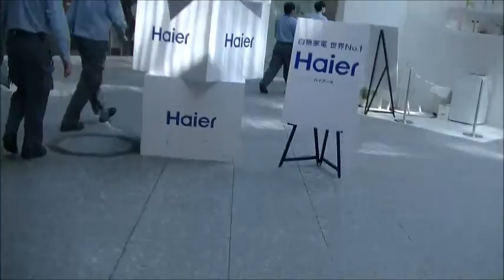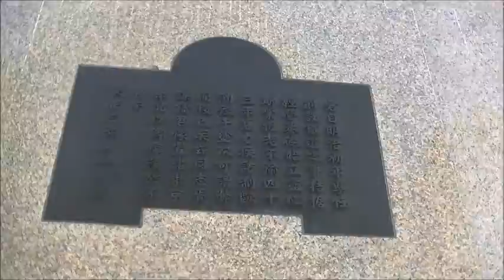【東京観光】平成30年春季乾通り一般公開 桜の花見にゆく1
2018年3月25日（日）。
皇居乾通り一般公開にて桜の花見のを観覧するために、
Super Cub正成号を走らせてやって来た。
行幸通りを歩いている途中にて花嫁さんと新婦さんがやって来ると、
その幸せさに僕は羨ましくなった。
そこで唄うべきソンガーソングは
岩井小百合のドリーム・ドリーム・ドリームであるべきなのに、
僕はあまりにもの機転の利かなさにアドリブが乗らず、
ザボーガーが唄いたくなってしまったのだった。
だが然し、旧型式のフェラーリとそれに続くバイクの列にて、
十分に妄想できるエンターテイメントとなったと一人で楽しんでいるのだった。
いあ、若しかしたら、新郎新婦でフェラーリだったのかも知れない？・・・6TL